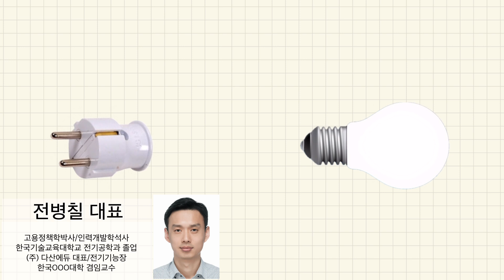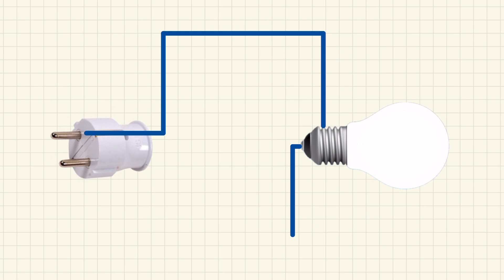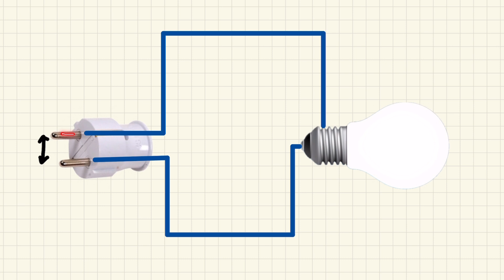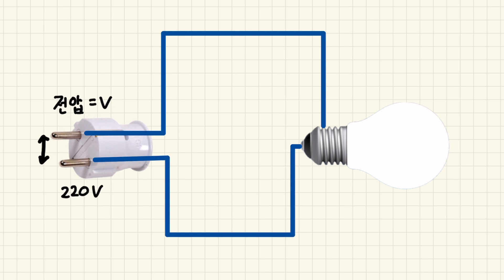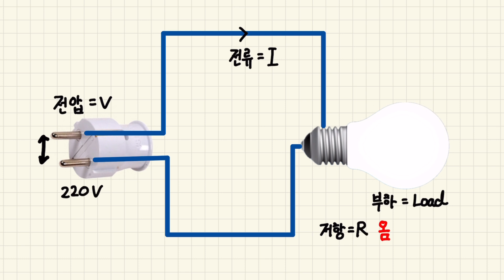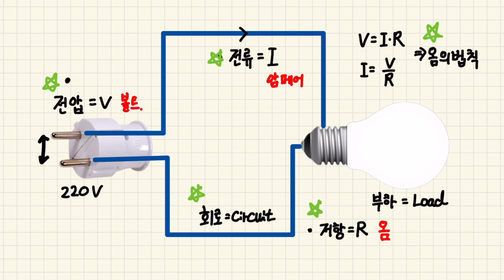전기를 알려면 꼭 정리되어야 하는 용어 5가지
새로 전기를 배우려는 분들께서 꼭 필요한 용어를 손꼽아 달라고
하신다면 저는 당연히 이 5가지를 먼저 말씀드립니다.

여러분의 전기공부가 항상 즐겁기를 바랍니다.

다산에듀 제공.